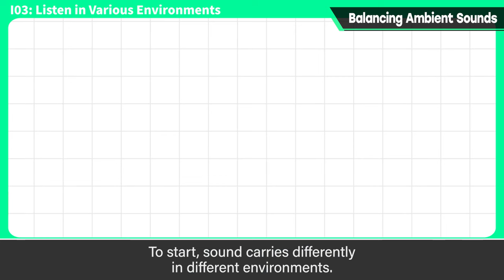Balancing Ambient Sounds [Audio]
Ambient sounds are likely the least exciting audio you'll hear in a game. All the same, they're vital for bringing your world to life—so you'll want to make them as natural and subtle as possible!